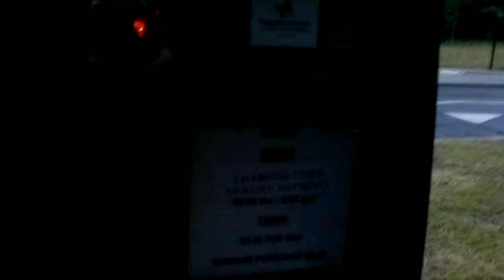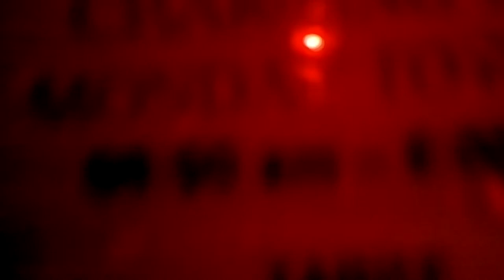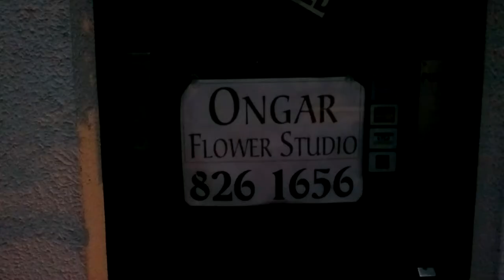ONGAR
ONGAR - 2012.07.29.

Kaspars Ezerins ( aka Kamielitis )
& Oskars Svilans ekspedicijaa uz ONGAR

no kamielisha emurára!